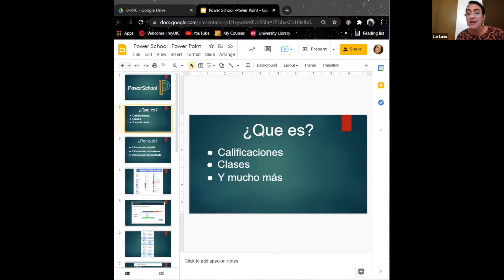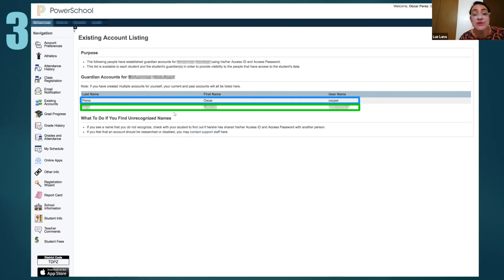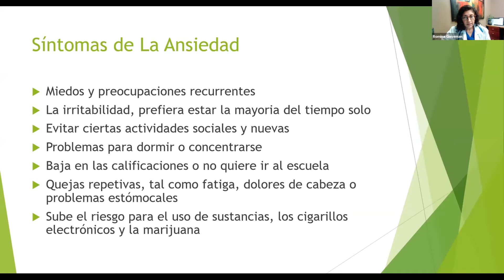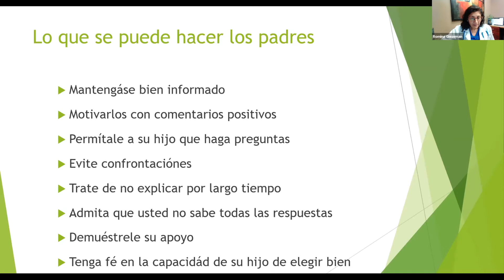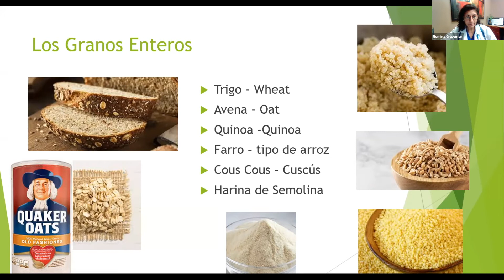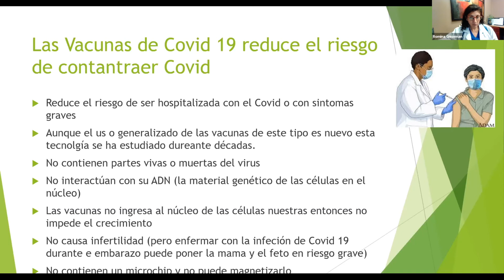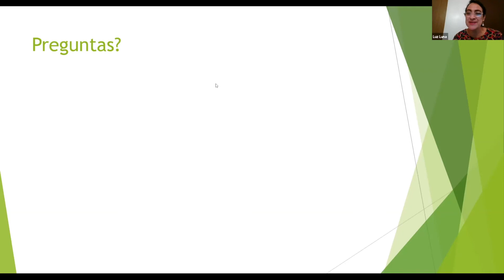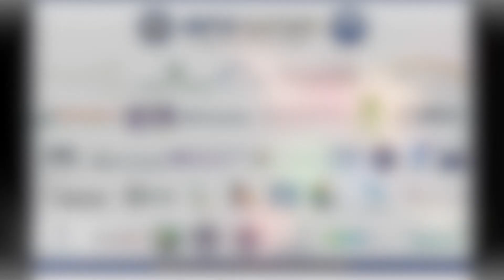La capacitación tecnológica y los consejos de bienestar para ayudar a los adolescentes 9-16-21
Presentado por el Comité Asesor de Padres Bilingües (B-PAC) y GPS – Programas en español

Cuando los padres y otros cuidadores practican rutinas de estilo de vida saludable y saben cómo apoyar el aprendizaje y establecer altas expectativas académicas, los estudiantes están más comprometidos y se producirá un mayor rendimiento estudiantil. Para ayudar a los padres y otros cuidadores a guiar a los jóvenes hacia el éxito y la buena salud, damos la bienvenida a dos oradores que compartirán tanto las herramientas tecnológicas como la información sobre el bienestar que preparan a los estudiantes para prosperar.

La enfermera practicante pediátrica y especialista certificada en salud mental pediátrica, Romina Gieseman, APRN, CPNP, PMHS, sabe que el comienzo del año escolar es un buen momento para comprometerse con hábitos de estilo de vida que apoyan la buena salud y preparan a los estudiantes para lograr en el aula y más allá. . Gieseman brinda atención primaria pediátrica general, tratamiento de salud mental y asesoramiento nutricional en Pediatric Health Associates. Se especializa en el tratamiento de niños y adolescentes con necesidades especiales.